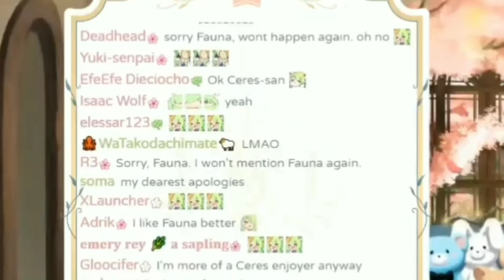𝗙𝗮𝘂𝗻𝗮 𝗪𝗵𝗲𝗻 𝗦𝗼𝗺𝗲𝗼𝗻𝗲 𝗠𝗲𝗻𝘁𝗶𝗼𝗻𝗲𝗱 𝗢𝘁𝗵𝗲𝗿 𝗦𝘁𝗿𝗲𝗮𝗺𝗲𝗿 𝗜𝗻 𝗛𝗲𝗿 𝗦𝘁𝗿𝗲𝗮𝗺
🍪 I hope you enjoy watching my clips,

The *WAH* Of Tentacult / Fan Name - Takodachi's - Tako/Takos

#1 We Are Here
#2 We Are Hype
#3 We Are Happy
#4 We Are Horny [The Forbidden WAH] Art Tag - # 4thWAH
#5 Win All Hearts
#6 Work At Home
#7 We Are Honor Students
#8 We Adore Her